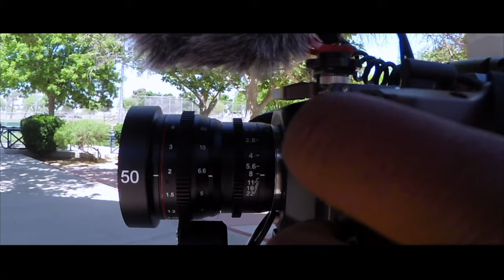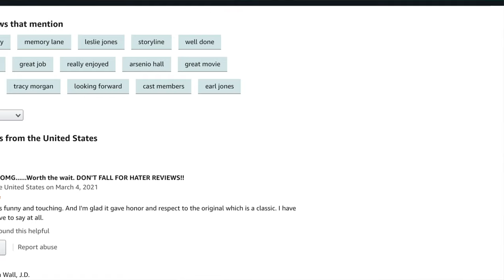COMING 2 AMERICA - A FILMMAKER'S REVIEW - WHY THE HATING?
This is a review of the movie as well as a check on some online haters of the movie. The movie is certainly not free of flaws like almost every movie. So I try to give  a fair breakdown and yes I go deep without really spoiling the movie. I hope you enjoy it.

bmpcc 6k pro evf
DJI RS2
DJI RS2 COMBO
Wooden Camera zip focus
Atomos N inja v
SOKANI X60 BOWENS MOUNT VIDEO LIGHT
Fotodiox Arri Pl to Sony E mount (Amazon)
Canon 60D (Amazon)
Bmpcc 6k Black Magic Pocket 6k (Amazon)
Smallrig Mattebox
Smallrig 15mm LWS rod support for smallrig mattebox
Famall Tripod (Amazon)
Sony FX6
SONY A7SIII
Canon R5

My Cameras:
SONY FS5 MK2
BMPCC 6k pro
Black Magic Pocket 6k